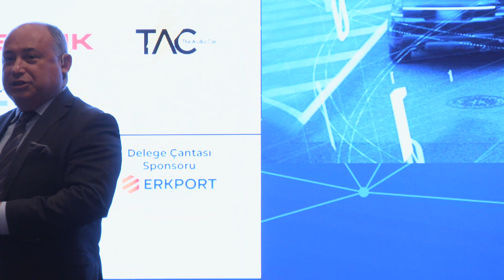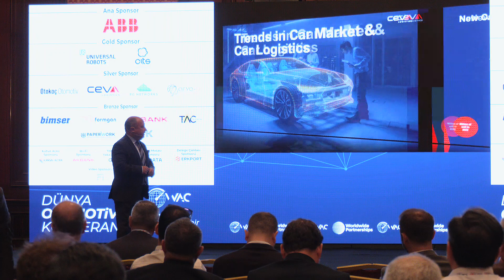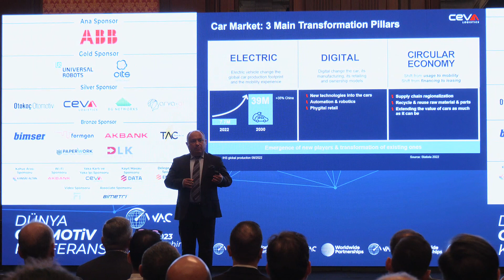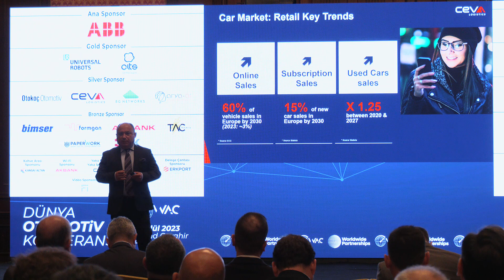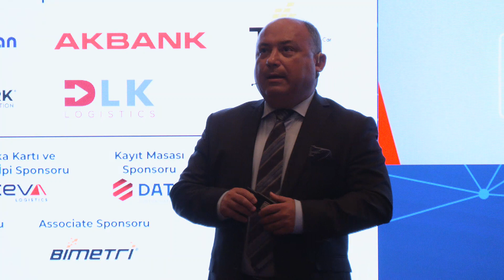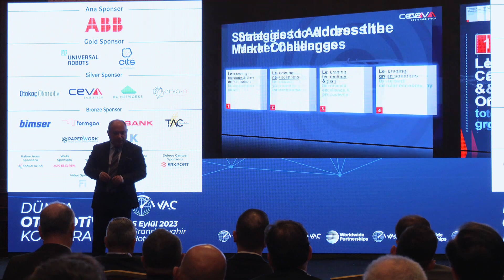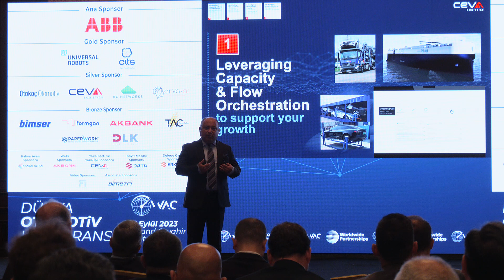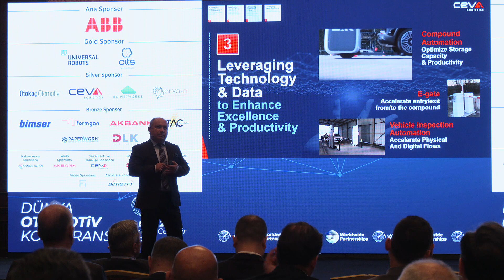Bitmiş Araç Lojistiğinde Yeni Trendler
Murat Karadağ, Satış ve İş Geliştirme Kıdemli Başkan Yardımcısı –  CEVA Lojistik

Bizi LinkedIn'de de takip edin!